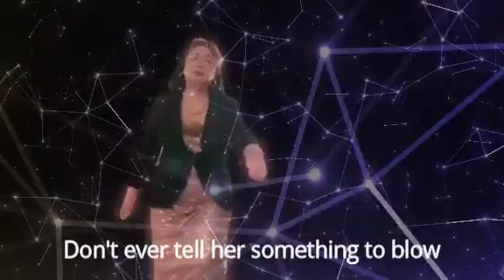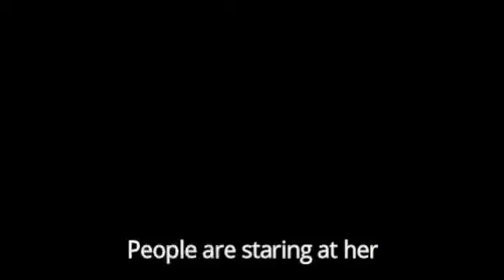The Woman In Gold | Official Music Video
Song Written By: The Mrs Gold
Arranged & Sung by: Shula

The Woman In Gold Lyrics

A woman in a golden dress
The night's so bold
Sparkling with glitters and diamonds
Even men are on a dress code with a golden bow
And the woman in gold is dancing
Dancing in the hall

People are staring at her
With her dazzling jewelries and their comments' untold
Don't ever tell her something to blow
'Cause the golden dress she's wearing is so beautiful

Everybody's in for a dance in boom boom boom
And some are staring, some are swinging
Like zoom zoom zoom
And the men in the hall look like
Like they were groom groom grooms
And the ladies in the ball look like
as beautiful as the moon moon moon

Moon moon moon

When they dance in wrong steps
Just move with hits
When the crowd never mind mistakes
Even when they dance with kicks
Flashing make ups
Nice and slim
I miss his presence
I know someday we'll hit the stage again

⭐⭐⭐ CONNECT WITH MRS GOLD ON SOCIAL MEDIA ⭐⭐⭐